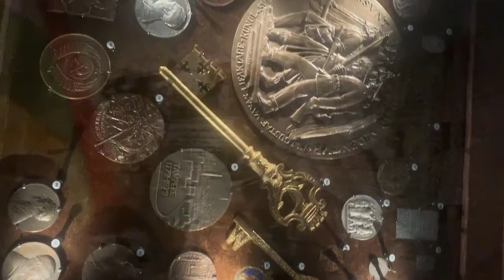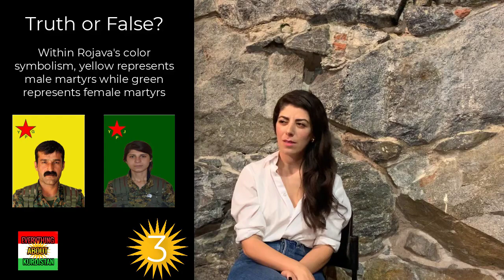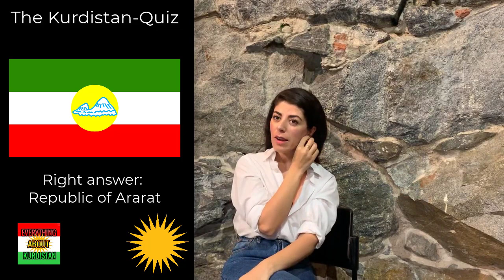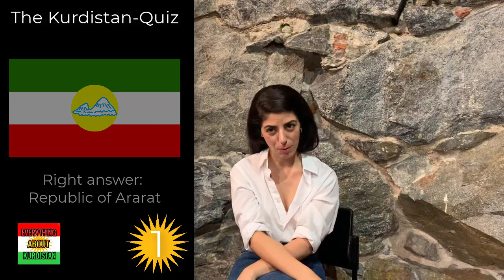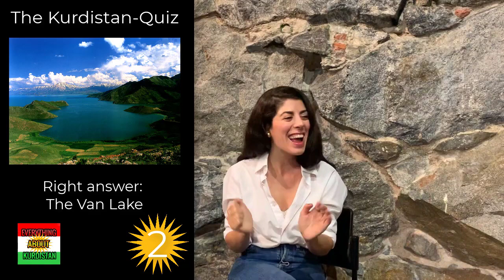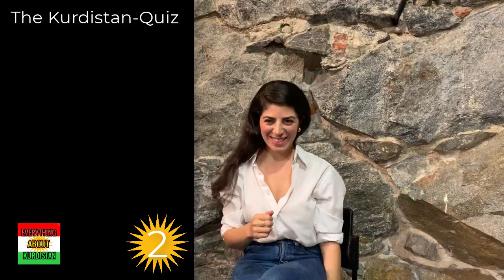8 - Ala Riani - Actor and Activist that didn't hesistate to reach her dreams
Ala Riani is a Kurdish actor based in Sweden who have made great roles in Netflix serie Caliphate. She is beside this also a Kurdish activist.

⚠️ ⚠️ ⚠️ Turn on English-subtitles on the video-player settings. ⚠️ ⚠️ ⚠️

Content:
2:02 - Tell us about yourself
2:58 - What interests do you have?
4:15 - Tell me about your childhood in Rojhelat
5:39 - Why did you seek shelter in Sweden?
6:36 - Have you repressed the bad memories of fleeing?
8:14 - How was your first years in Sweden?
10:14 - Did you want to return to Kurdistan at any time?
10:52 - What dreams did you have as a kid?
12:59 - How did your professional career start?, How does your political work look?
13:57 - Reaction of Ala's family when she said she wanted to be an actor
15:45 - What advice would you give a young person whose dream is to become an actor
17:42 - How did you get the role in the Caliphate Series?
19:14 - Was the Caliphate series your so far greatest project?
21:05 - Tell us a little about the Tuba character that you played
23:37 - Was it a hard character to play?

24:30 - Challenge 1 - Truth or False

26:10 - Tell me more about your political engagement for Kurdistan
29:50 -  About the 30 000 petition made for a No-Fly Zone over Rojava
31:41 -  Should ISIS fighters be able to return to Sweden.
32:45 - How do we stop more people from joining?
34:08 - Tell us about the new peacemaker project series?
37:24 - Is it possible to compare your role in Caliphate with the one in Peacemaker?
39:11 - Do you have a dream role you want to play in the future?
40:34 - Do you ever mix yourself into your roles?

41:30 - Challenge 2 - The Kurdistan Quiz

45:12 - Which challenges does the Kurds face?
47:09 - Do you believe Kurdistan will be indpependent in 10 years?
48:33 - Will it be a season 2 of Caliphate?
49:35 - What future projects do you have next?
50:25 - If you would meet your 20 years old self, which advice would you give her?
50:59 - Is there anything you would do different?

51:54 - Challenge 3 - Quick Questions

Ala Riani is a Swedish/Kurdish actress and activist who fled Rojhelat, occupied by Iran, together with her family in the beginning of 1980s.

She has been active within the Kurdish question, working for the KRG representation in Sweden and she's been active for the cause of implementing a no-fly zone over Rojava.

In her acting career she has come out with impressive roles in projects like caliphate and the peacemaker.

In this interview we talk about her life, her career and the Kurdish question.

or